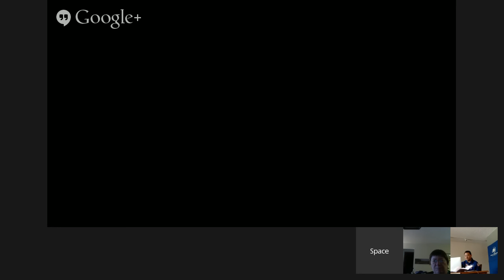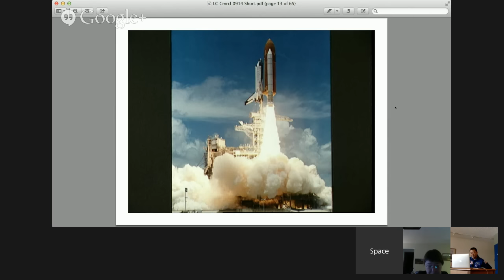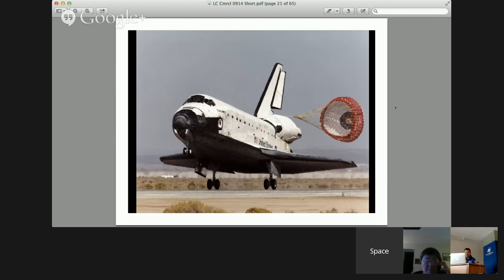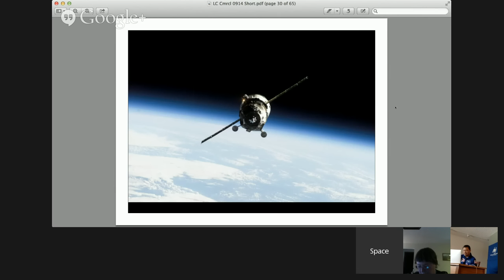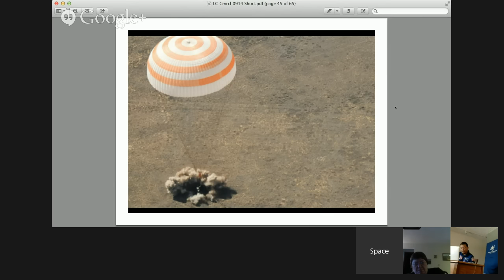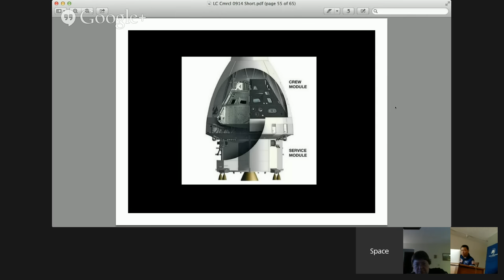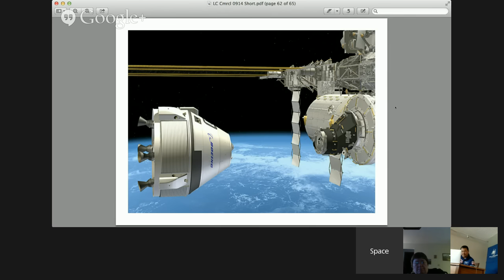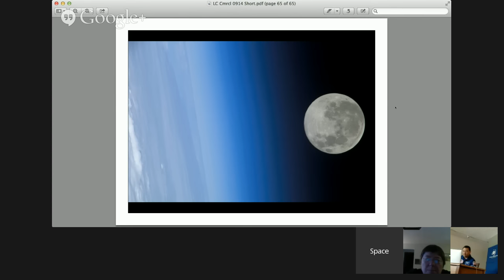Former NASA Astronaut Dr. Leroy Chiao-Fairbanks Feb. 23, 2015